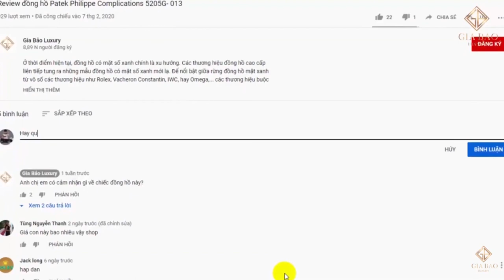Giải nhiệt mùa hè với mẫu đồng hồ Hublot Big Bang Unico 45 Sky Blue giới hạn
Thương hiệu Hublot vừa mang đến một thiết kế cực kỳ tươi mát cho mùa hè 2020. Trước đó, giới mộ điệu đã chứng kiến sự xuất hiện của model Big Bang GMT một màu đen hay Big Bang chỉ có màu hồng “Millennial Pink”. Mới đây nhất, nhà sản xuất đã tung ra mẫu đồng hồ Big Bang Unico 45 mới trong hai tông màu xanh và trắng bắt mắt.

Hệ thống showroom:
- 69 Quang Trung, Hai Bà Trưng, Hà Nội
- 55 Đống Đa, Hải Châu, Đà Nẵng
- 164 Trần Hưng Đạo, Quận 1, TP Hồ Chí Minh